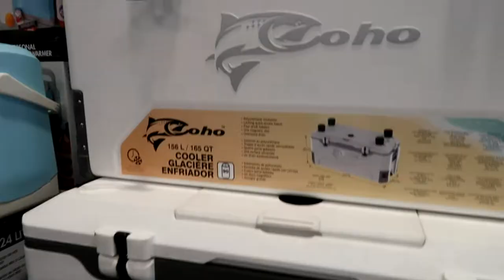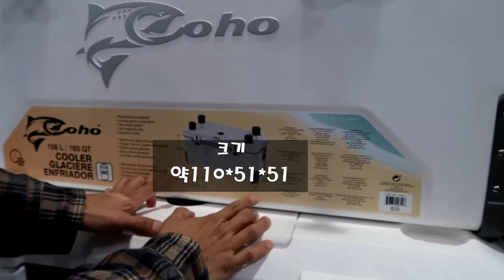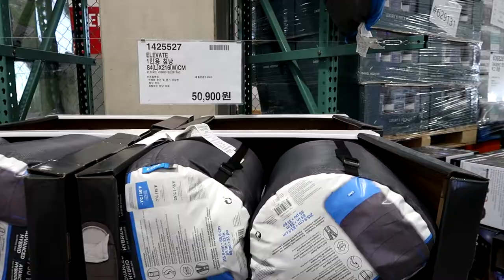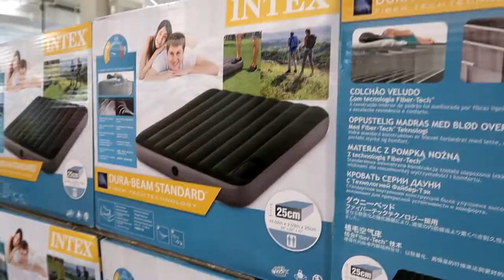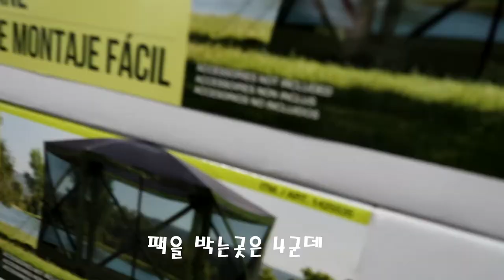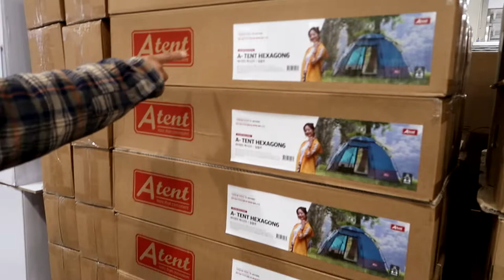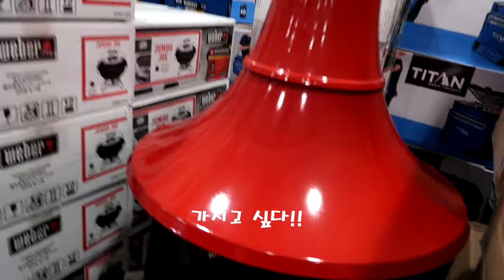코스트코 "캠핑용품" 을 소개합니다(하계캠핑대비)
안녕하세요?
코스트코에 벌써 하계 캠핑을 준비하는 용품들이 나왔다고 해서 하이엄마 와
코코 에서 파는 용품들의 종류와 가격 등 코코에 가지 않고도 정보를 알 수
있게
영상에 담았습니다
영상 보시고 필요하신 물품들이 있다면 go go 하세요.
그럼 오늘도 즐겁고 안전하게 캠핑 하세요